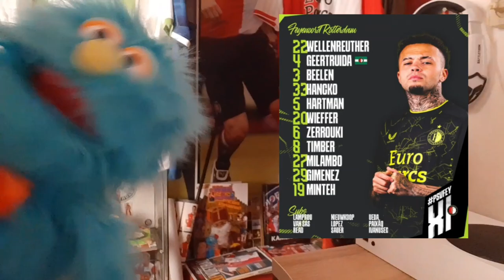RUDIE'S VOORSPELLING! PSV TEGEN FEYENOORD!